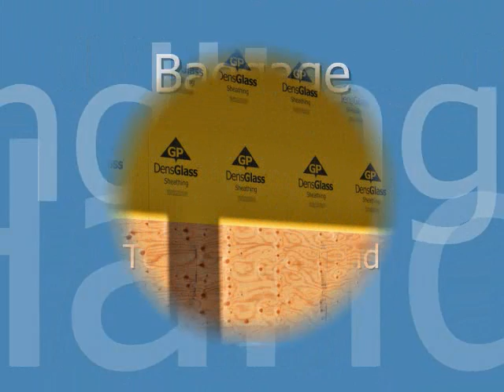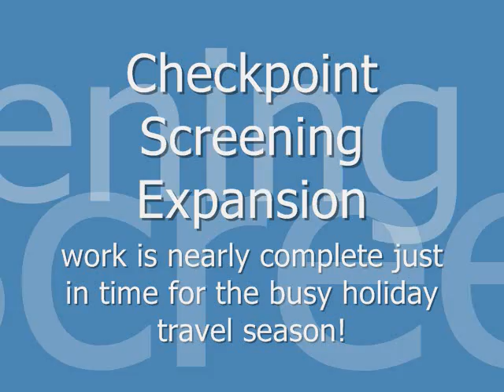December Construction Progress Update.wmv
LIT has several construction projects in progress. Work to the east end of the ticketing lobby is in preparation for the construction of a new baggage handling  building. Images have also been added of the near completion work to expand checkpoint screening. Customers will notice roadway work continues in front of the ticketing lobby in prepartion for the move of the current glass wall.